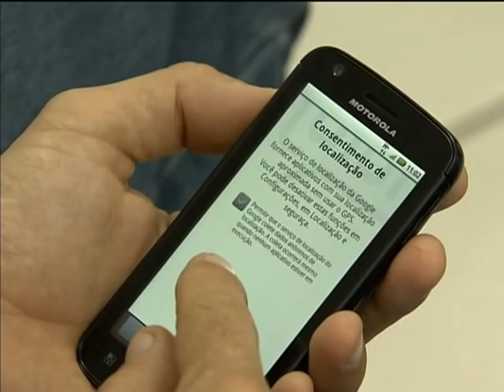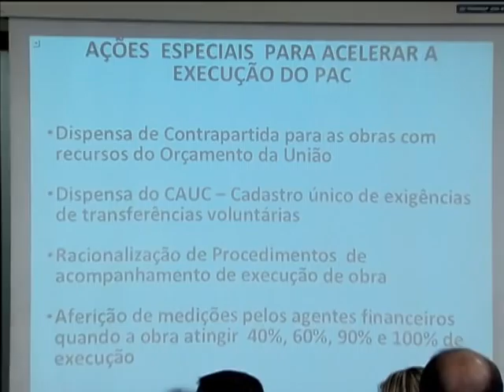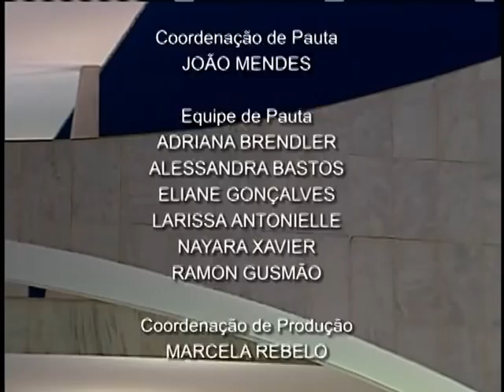Jornal NBR NOTÍCIAS na íntegra - 6 de fevereiro